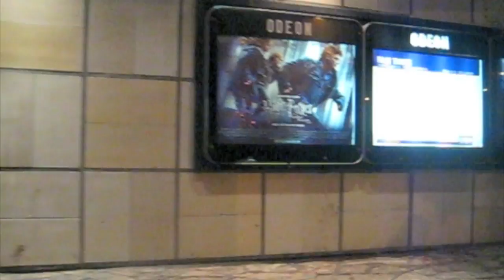Harry Potter and The Deathly Hallows Film Movie Review: Spoiler Free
Some kids are just easily pleased...

Harry Potter and The Deathly Hallows Part 1 - Reviewed by my nephew Jordan.